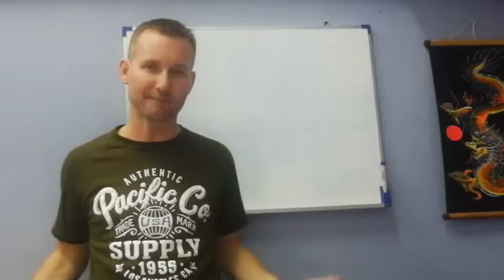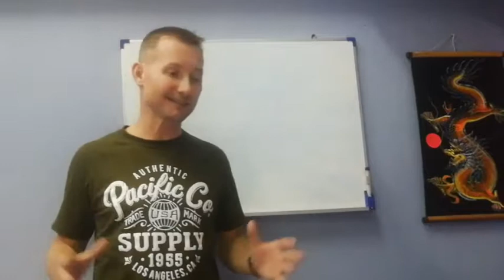Quelle mentalité avoir face à l'argent 3/3 - Réussir Ensemble #10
Après avoir vu les 4 façons de gagner de l'argent, d'avoir vu quoi faire une fois qu'on gagne de l'argent... quelle mentalité nous devons avoir face à celle-ci ?
Pour en savoir plus sur la solution que j'utilise pour améliorer mes finances, visiter

La communauté Réussir Ensemble grandit chaque semaine et je vous remercie de vous abonner à ma chaîne, ceux qui clique sur le petit pouce en l'air aussi ça m'encourage à continuer.

Laissez moi en commentaire ce que vous avez retenu de cette vidéo.